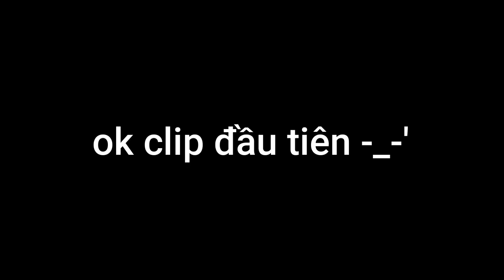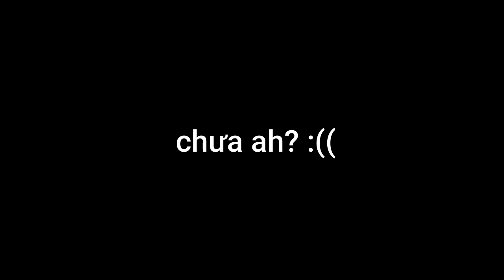THỬ THÁCH CẤM CƯỜI 2020!!! [ TRY NOT TO LAUGH VIETNAM VERSION ] [ UPDATE VIDEO ]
VIDEO KIA TỚ THẤY RẤT NHIỀUUUUUU NGƯỜI BẢO NHẠT VÀ KO HAY NÊN TỚ LÀM UPDATE LUÔN VÌ TỚ GHÉT BỊ CHỬI LẮM :v

Video is copyrighted by Kenzi Crafter, no reupload